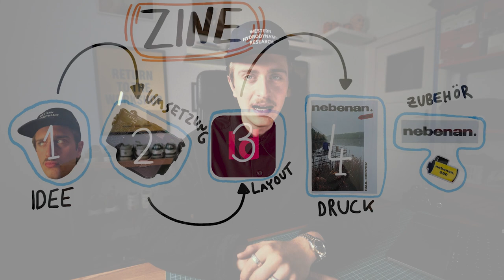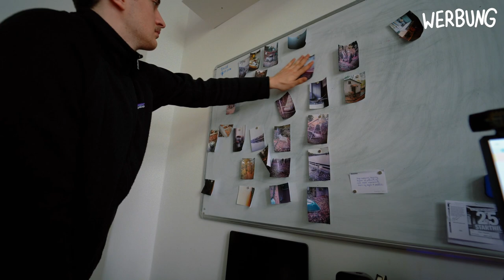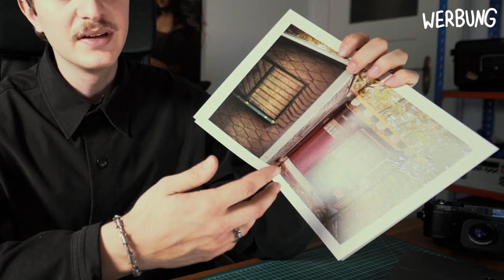How to Make a Photography Zine 📷📚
► In diesem Video erkläre ich euch wie ich mein erstes Zine erstellt habe. Von der Idee bis zum Zubehör.

Wenn ihr noch weitere Fragen habt, schreibt sie in die Kommentare 🤠
Interessante Website aus dem Video:

Mein Equipment:
Mein Equipment:
ich hab euch lieb, Paul